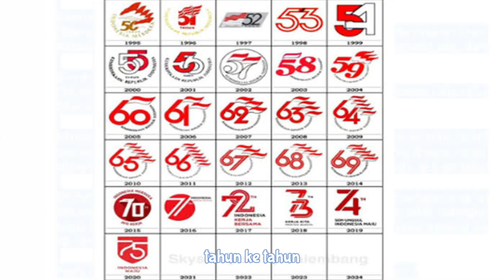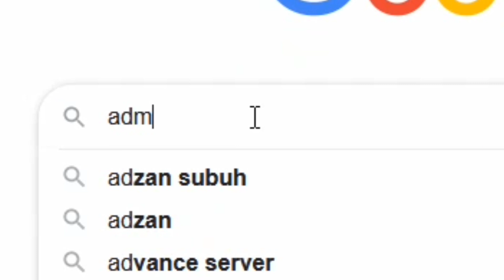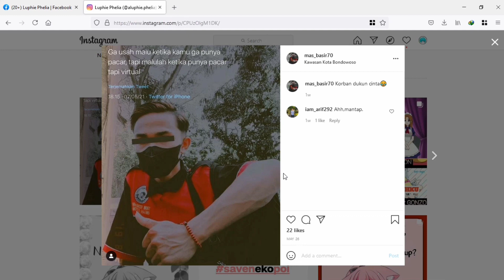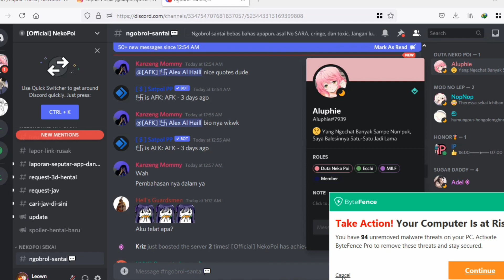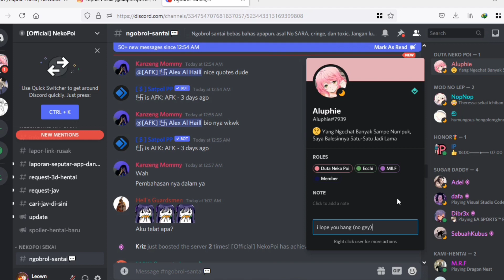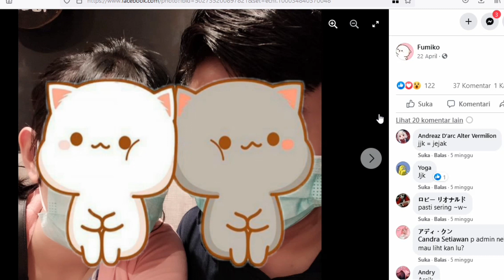INI DIA ADMIN NEKOPOI JENG JENG JENG JENGGGG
Admin nekopoi

cuman hiburan semata buat fun doang :)